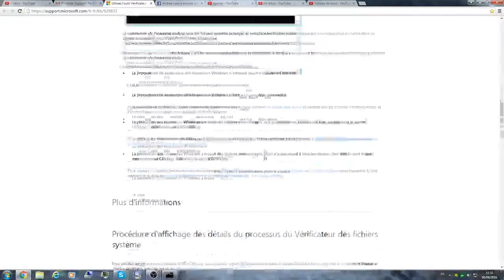pour le faire tout seul (code16)